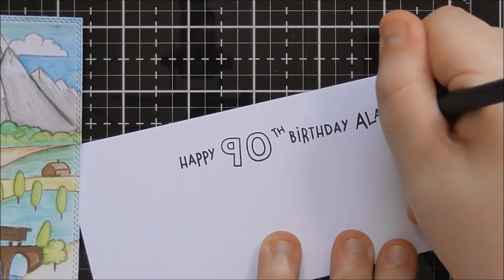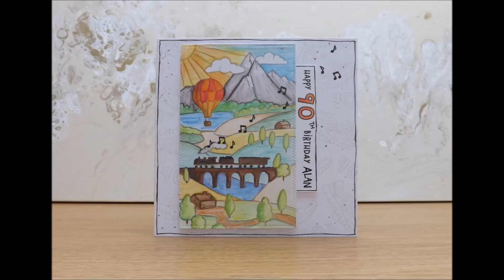Pretty Quick 90th Birthday Card :D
A birthday card commission for Alan's 90th :D I got the brief of he likes trains and model trains, walking, playing the church organ, is called Alan and is going to be 90, and I think I managed to kind of incorporate everything :D :D

Funky Foam
Nuvo Watercolour Pencils:
Tonic Tangerine Die-Cutting Machine